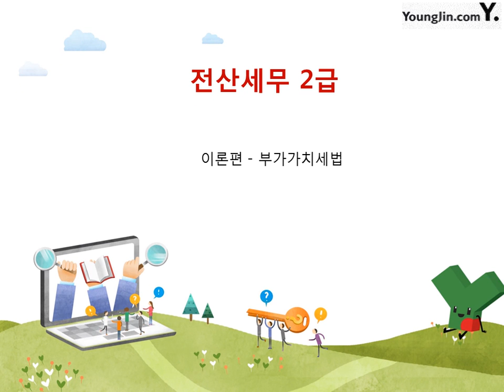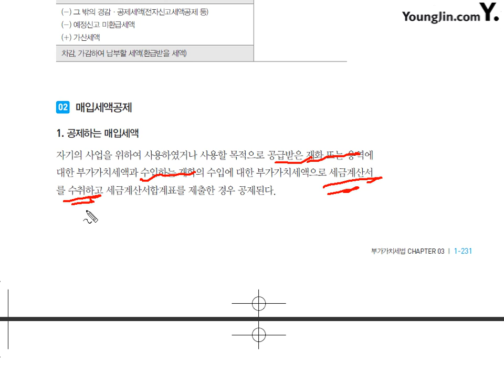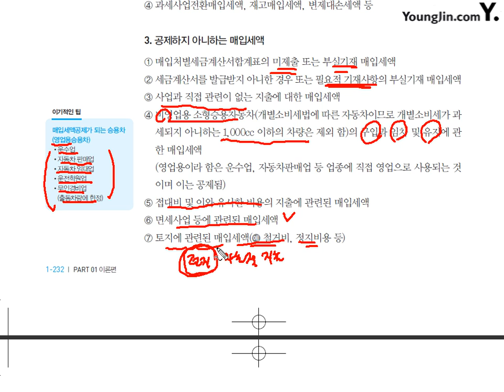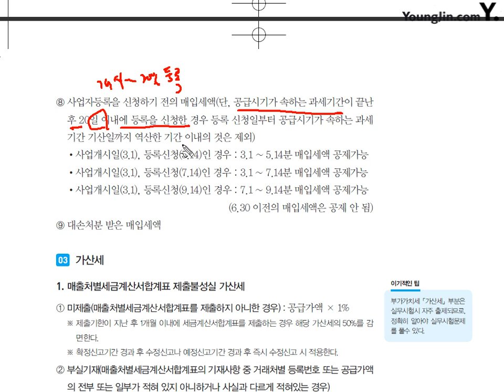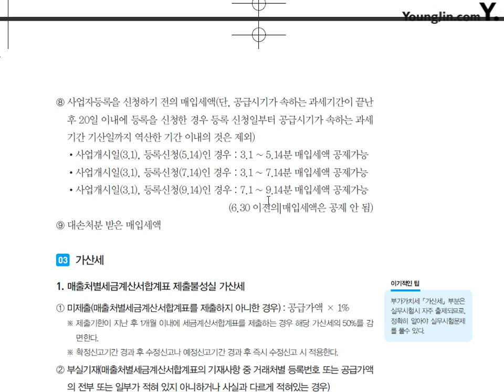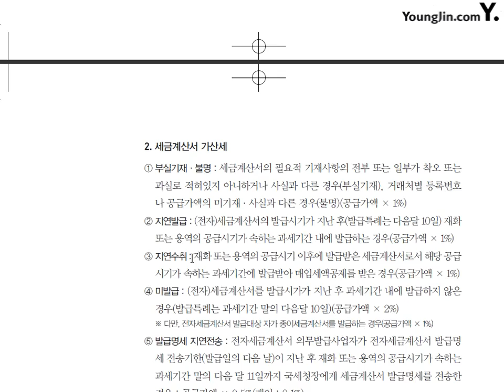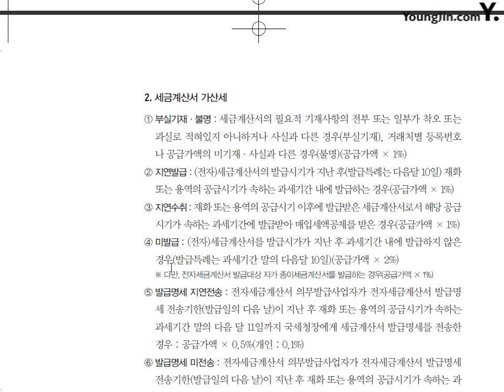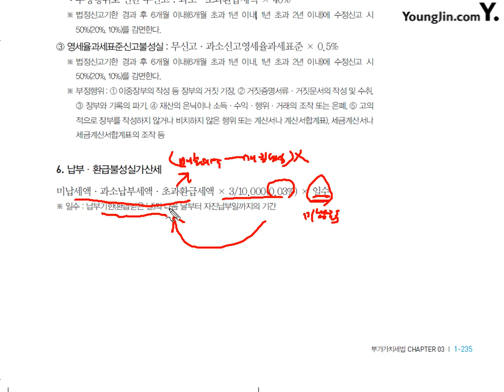[이론] 부가가치세법-매입세액공제와납부세액